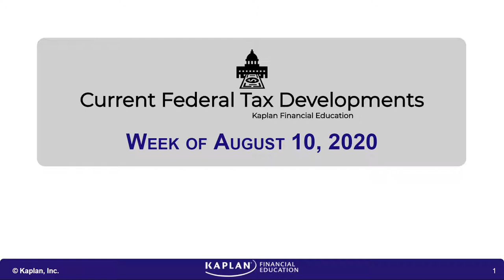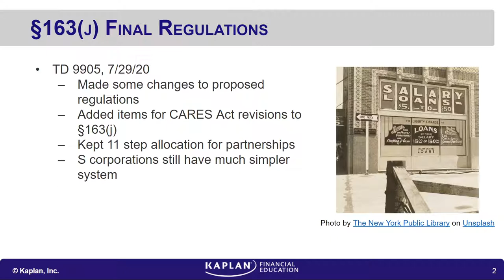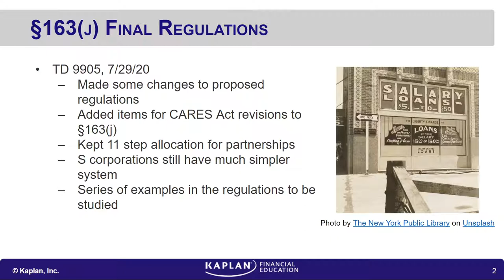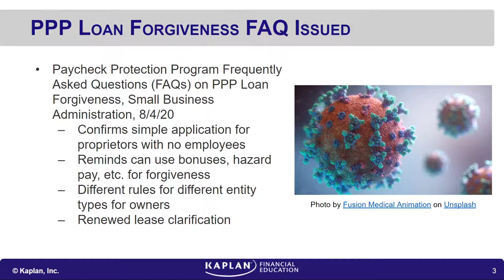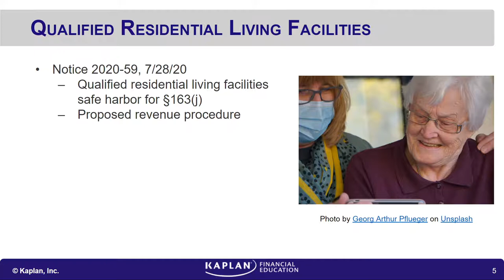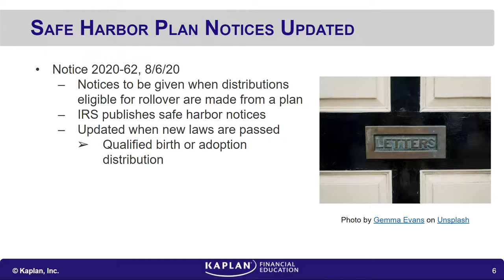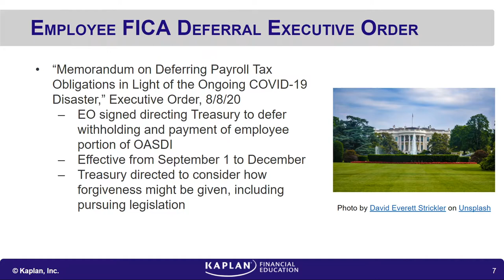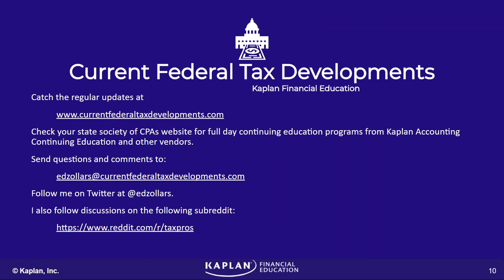2020-08-10 Deferring Employee FICA - Forgiveness?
This week we look at:

Summary of §163(j) final regulations
SBA publishes PPP loan forgiveness FAQ
IRS reminds employers of ability to establish leave sharing plans for employees to provide COVID-19 relief
Proposed revenue procedure released to allow qualified residential living facilities to be §163(j) real estate businesses
IRS updates qualified plan safe harbor distribution notices for SECURE Act and CARES Act changes
President issues memorandum providing for deferral of employee OASDI, but leaves open issue of whether amounts will be forgiven